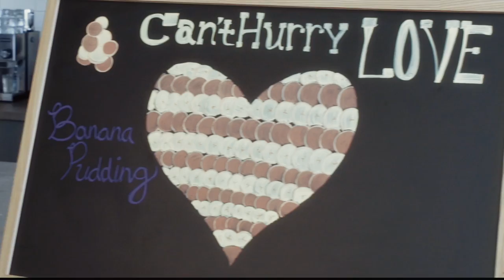Can't Hurry Love or Banana Pudding! | Cooking Up Soul | WE tv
Life imitates food in so many ways. In this lesson, Lawrence teaches the twins how to make a layered banana pudding that’s full of love and soul. A great banana pudding starts with a good foundation, just like the best relationships. Each layer is important and you have to give it everything you’ve got.

Good food starts with the right ingredients and a little bit of love, just like a good relationship. Chef Lawrence Page (LP), owner of the famous Pink Tea Cup in Brooklyn and star of Hustle & Soul on WE tv, takes you inside the most iconic soul food dishes. With his assistants, twins Dominic and Stefen, he goes step-by-step through what makes a dish, and a relationship, great. On CookingUpSoul love and food intersect!